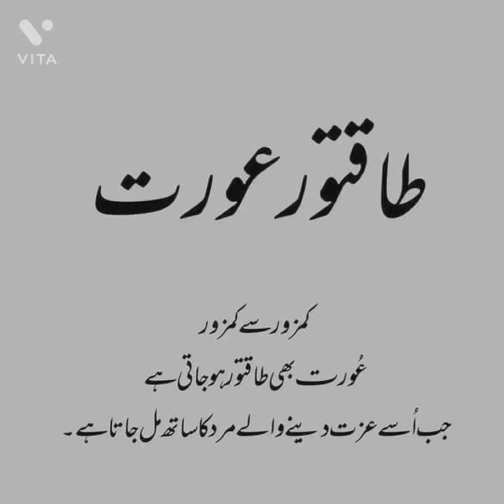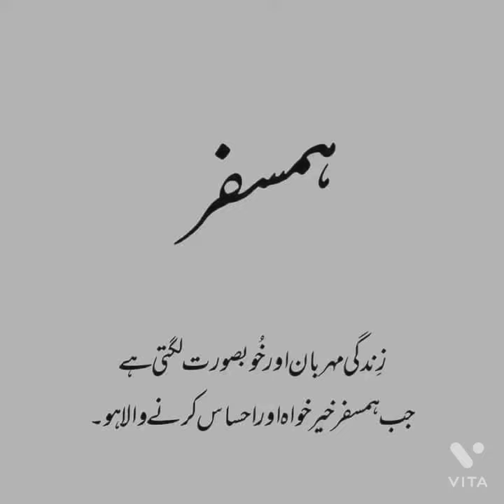Heart Touching And Amazing Urdu Quotes | Aqwal E Zareen